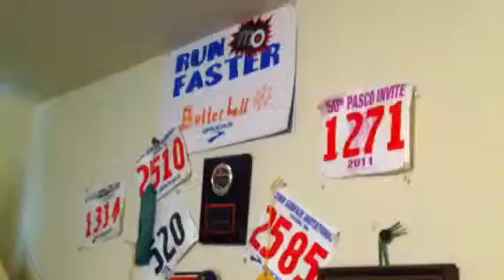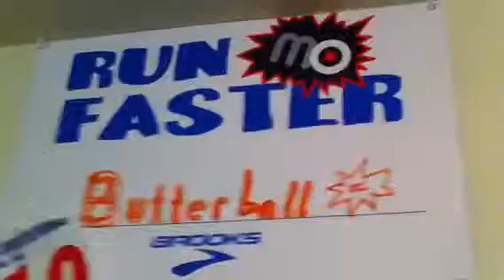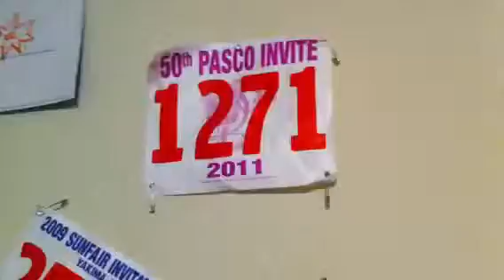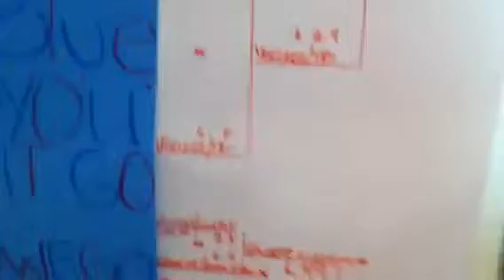Oliver's Room...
Packing it up so we can paint the walls... And getting ready to move...